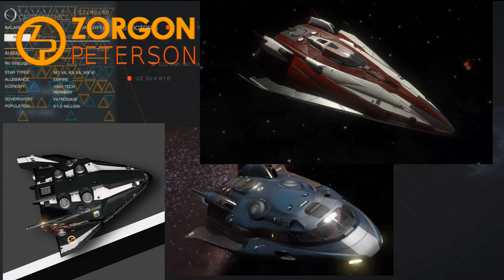Elite: Dangerous News "Spekulationen zur Vulture"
===Elite: Dangerous===
Rollenspiel/ Weltraumsimulation von Frontier (2014)

Wenn euch das Spiel gefällt, unterstützt bitte die Macher und kauft euch das Original!